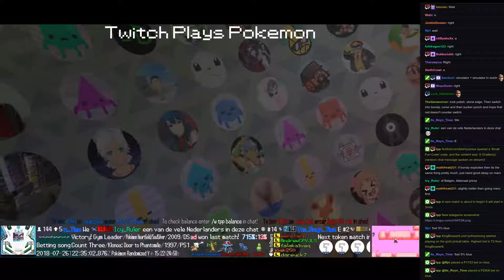Twitch Plays Pokémon Battle Revolution - Matches #125445 and #125446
#125445 [Blue: Shieldon (Physical), Spearow (Physical), Porygon-Z (Standard)] vs [Red: Snubbull (Salts), Politoed (Special), Wormadam Trash (Trash Mixed)]

11:07 : #125446 [Blue: Sudowoodo (Mixed), Marowak (Standard), Bonsly (Physical)] vs [Red: Tentacruel (Physical), Beldum (Standard), Budew (Physical)]